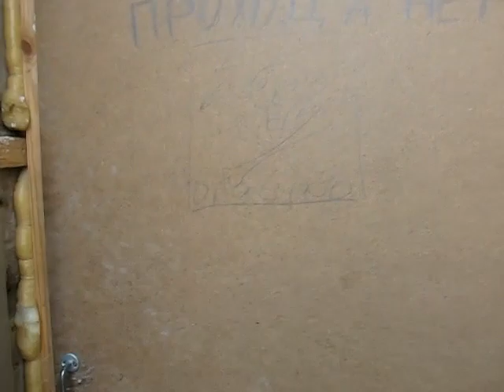Офис где-то в Москве. Май 2006 года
Дата записи: 4 мая 2006 г.
Canon PowerShot S2 IS